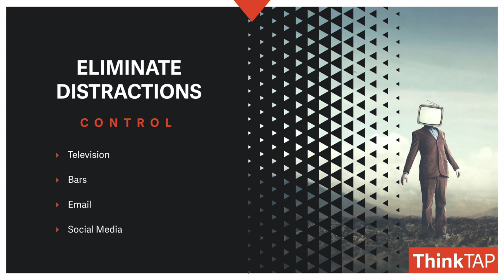Day 01 | New Year Resolutions for Photographers and Video Pros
Eliminate distractions. You need to get rid of the things that are distracting you from what you really need to pay attention to.